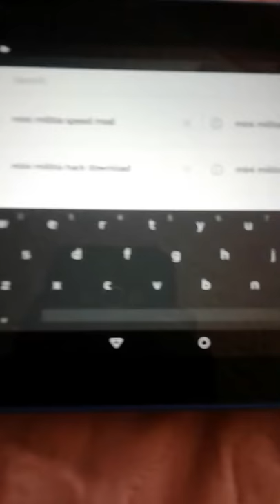June 3, 2018